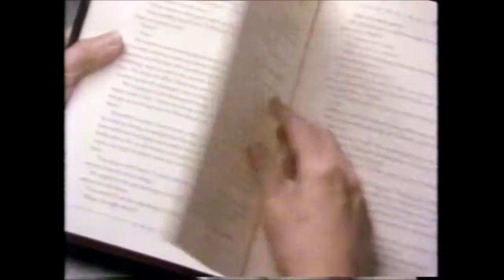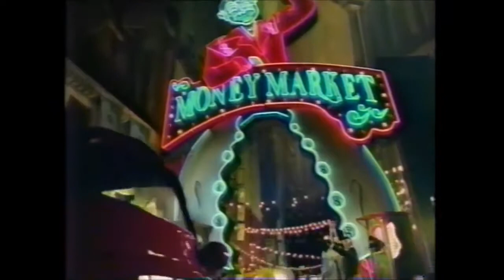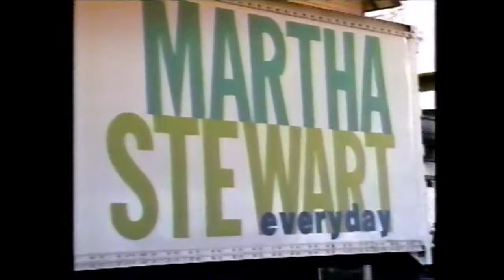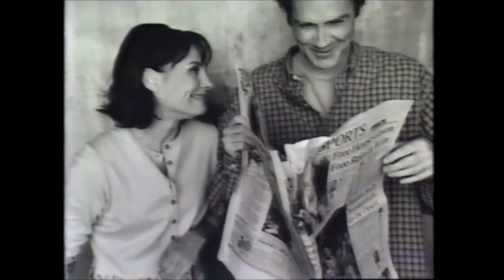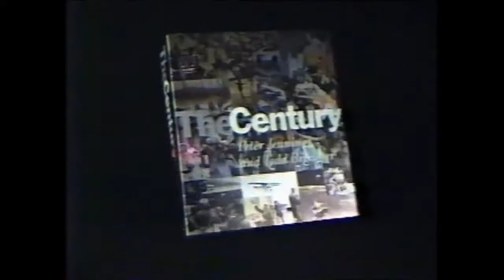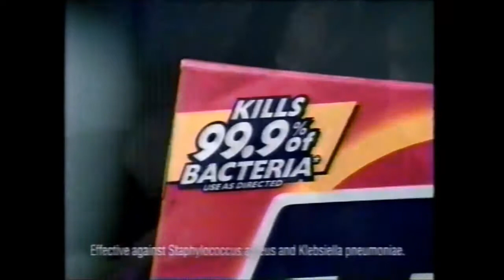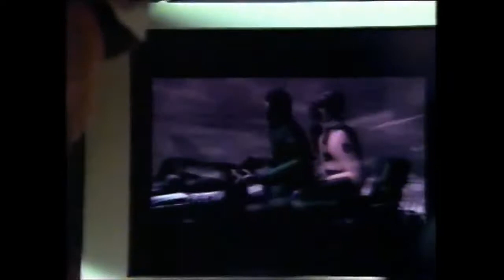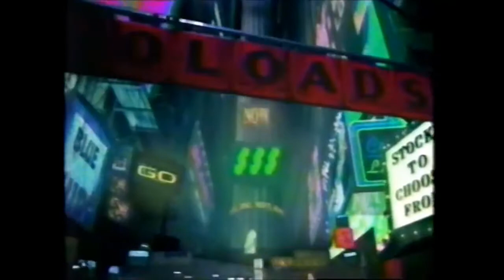ABC Commercials - March 29, 1999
Aired during the 1999 version of Annie. Might be a second generation recording as the second thing on the tape is, but idk.

Taken from a full block of CBS primetime programming. 1. IHOP 2. Katharine Gibbs School 3. The Sloman's Shield 4. I Love Lucy partial closing credits with WNYW Fox 5 at Noon split screen promo.